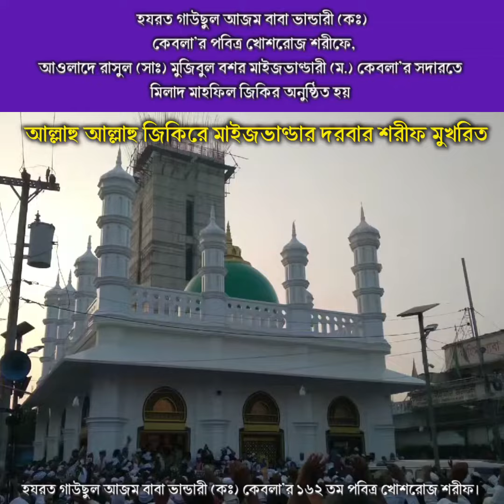আল্লাহু আল্লাহু জিকিরে মাইজভান্ডার দরবার শরীফ বাবা ভান্ডারী (কঃ) কেবলা’র খোশরোজ শরীফ অনুষ্ঠিত হয়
আশেকানে মাইজভাণ্ডারী দের আল্লাহ আল্লাহ জিকিরে মুখরিত মাইজভাণ্ডার দরবার শরীফ।
_______আওলাদে রাসুল (সাঃ)_________
সৈয়দ মুজিবুল বশর মাইজভাণ্ডারী (ম.) কেবলা’র সদারতে, মাইজাভান্ডার শরীফ শাহী ময়দানে লাখো আশেকের উপস্থিতিতে হযরত গাউছুল আজম বাবা ভান্ডারী (কঃ) কেবলা’র পবিত্র খোশরোজ শরীফ অনুষ্ঠিত হয়।।

মুজিব বাবাজান কেবলা’র সদারতে,আল্লাহ আল্লাহু জিকিরে 🌸
___ মুখরিত মাইজভাণ্ডার দরবার শরীফে।